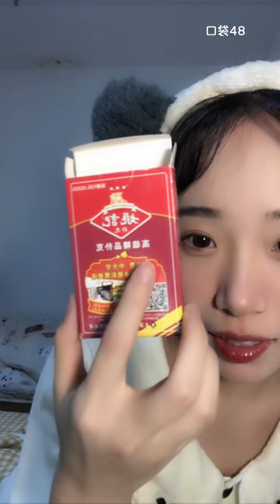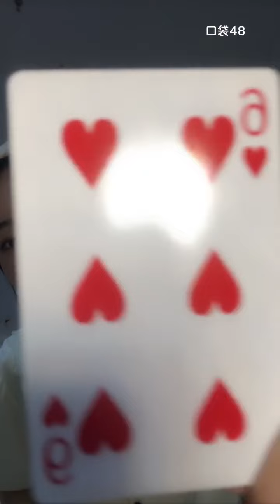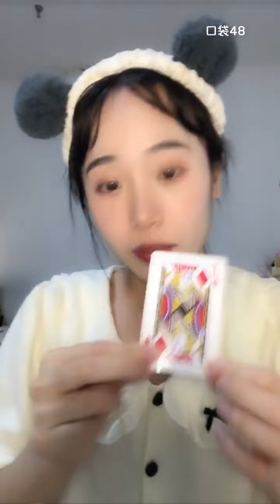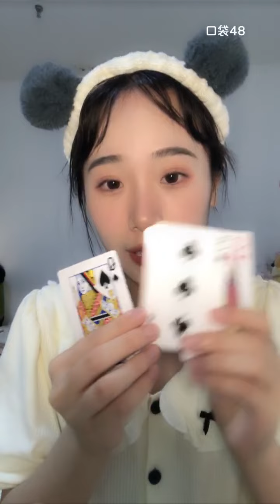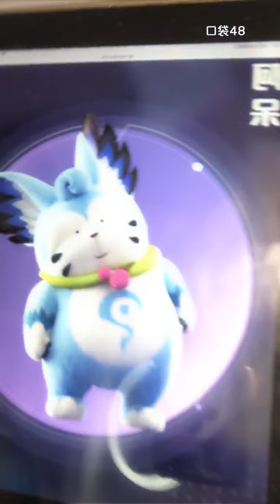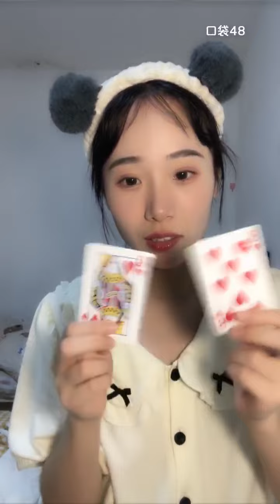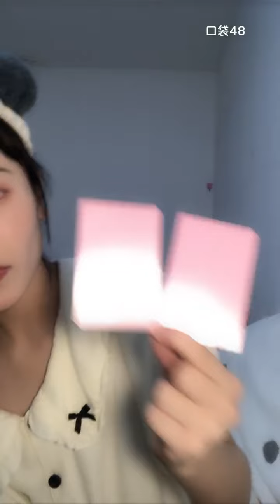【SNH48】【张冉冉】20210523 20:30 口袋48直播